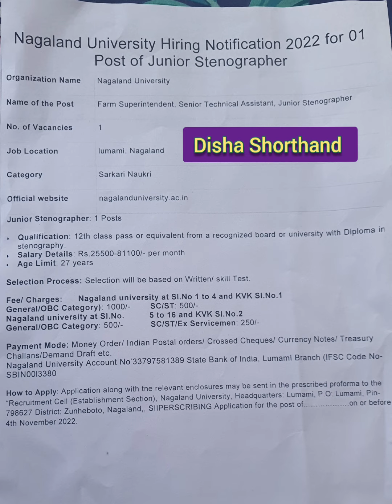Nagaland University Steno Vacancy